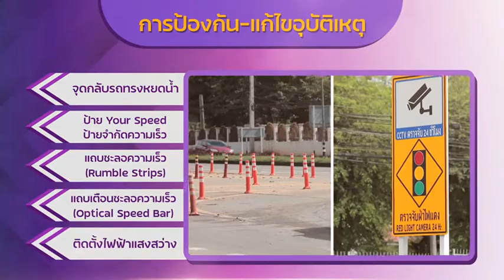ตอนที่ 489 แก้ไขจุดเสี่ยงถนนมิตรภาพ จ.ขอนแก่น ด้วยการทำจุดกลับรถ และติดตั้งป้ายจำกัดความเร็ว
ตอนที่ 489  แก้ไขจุดเสี่ยงถนนมิตรภาพ จ.ขอนแก่น ด้วยการทำจุดกลับรถ และติดตั้งป้ายจำกัดความเร็ว ช่วยลดการเกิดอุบัติเหตุ
ออกอากาศ วันที่ 2 มิถุนายน 2565